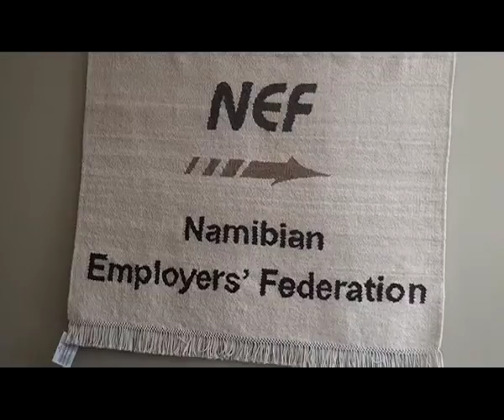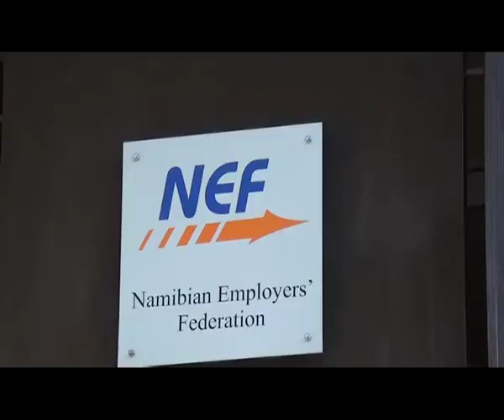Security Adolf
Security companies need to train their guards in the correct use of firearms